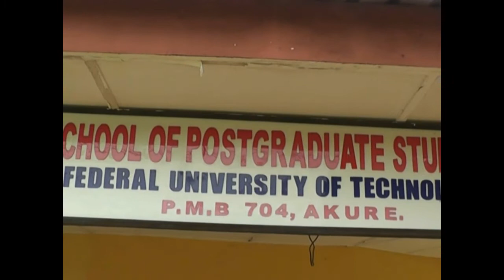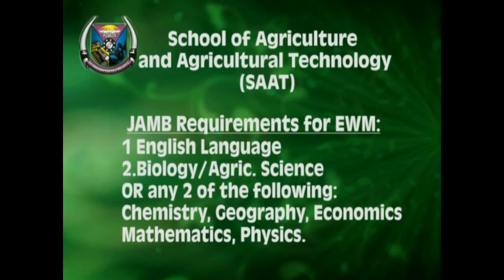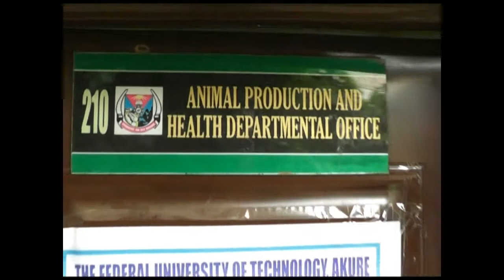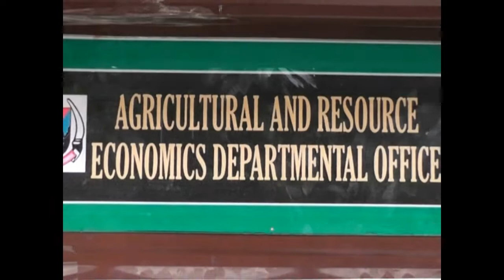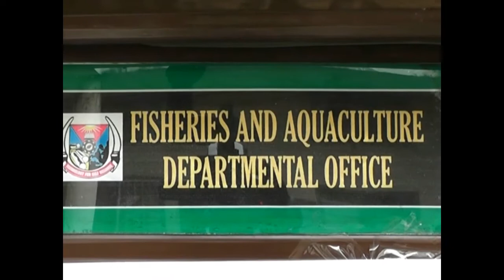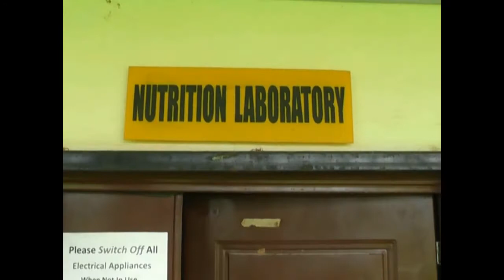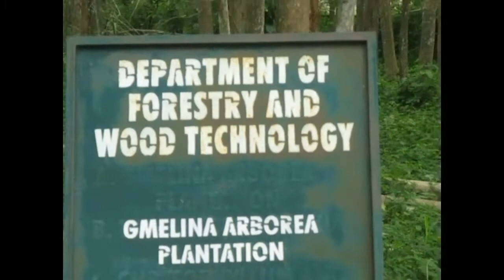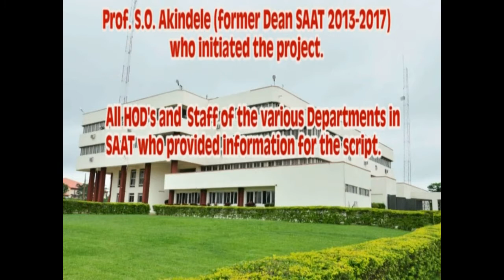School of Agriculture FUTA Documentary